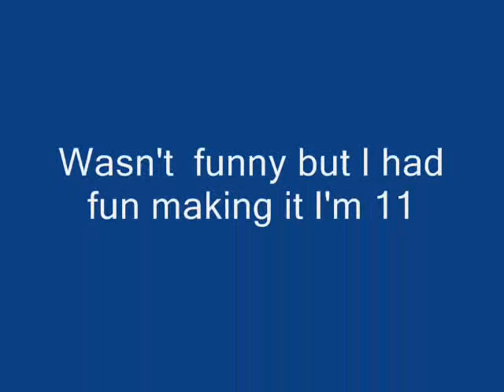Club penguin Ye Princess Burnt By Ye Annoyed dragon Divacatcool.wmv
Wasn't funny but i loved making it tell ur friends to watch it plz